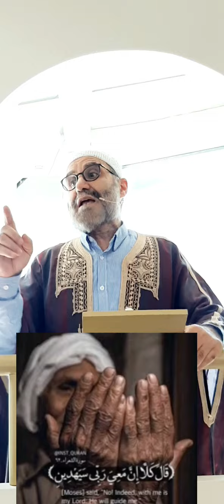وَلاَ تَيْأَسُواْ مِن رَّوْحِ اللّهِ